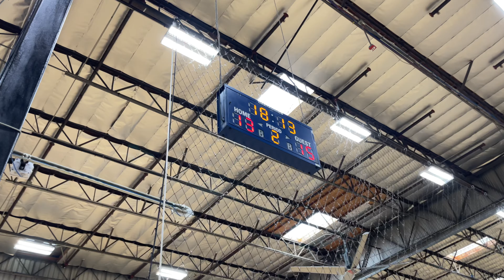Jr Hoops 6th (Blue) vs The Hills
Grassroots365 "The Championship"
Session II April 17-18, 2021